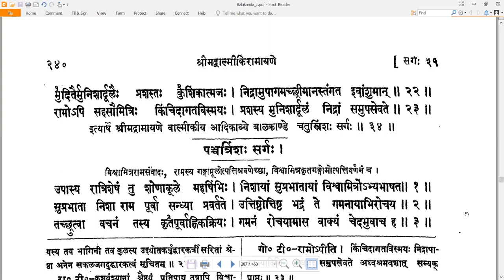34 Valmiki RamayaNam - वाल्मीकि रामायणम् - Balakandam बालकाण्डम् Sarga 34 सर्गः ३४